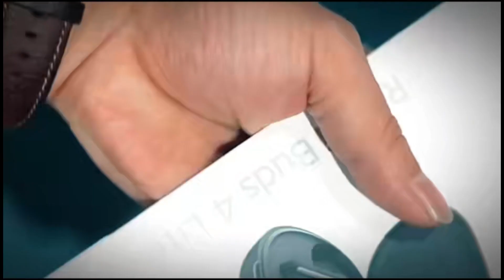box in box folder gluer